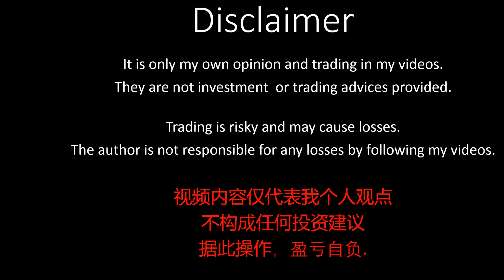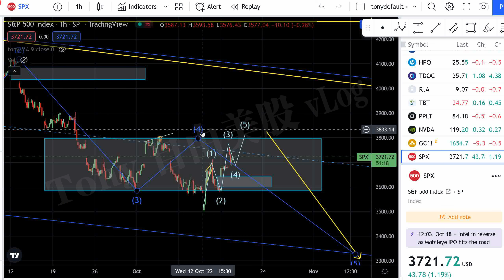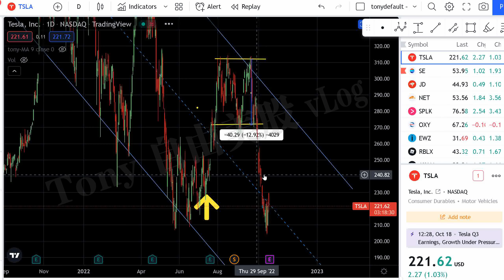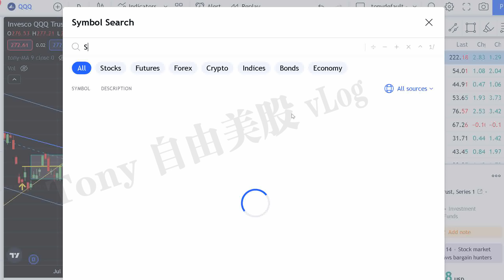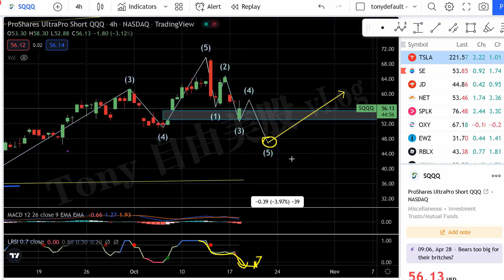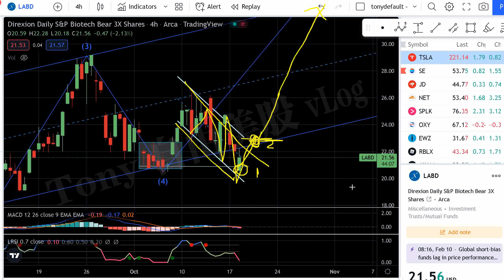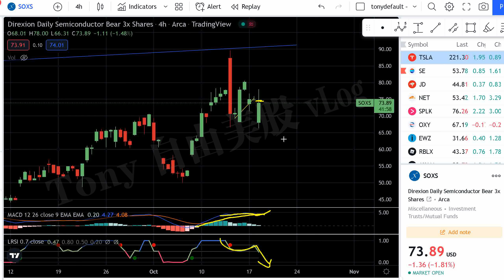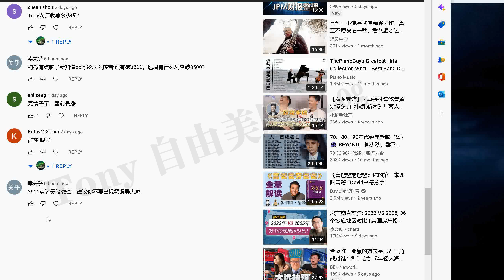美股分析 151期 大盘回调， 下面的操做策略 spx tsla labd sqqq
【Tony 美股分析/交易】 財富自由频道。纯干货分享个人对大勢和個股的實時技術分析，交易背後的的邏輯。纯个人观点，免責聲明見下。🟥会员电报群 telegram： 询问会员福利和加入信息。